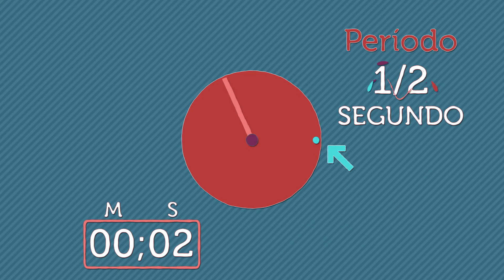O que é PERÍODO E FREQUÊNCIA? | CIÊNCIA EM SHOW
Período e frequência são termos científicos muito utilizados pra medir quantidades, período e frequência estão presentes em movimentos e ações que se repetem. Presentes em todos os objetos, Wilson, Gerson e Daniel mostram na prática como calcular estes dois itens.

☞ Se você acredita na ciência e quer levar isso para os alunos, faça nossos cursos
Se você adora experiências, gosta de ciência e tecnologia e quer saber um pouco mais sobre esse universo apaixonante, acompanhe o nosso canal. O Ciência em Show trabalha para levar a ciência até você, afinal, ciência é para todos!